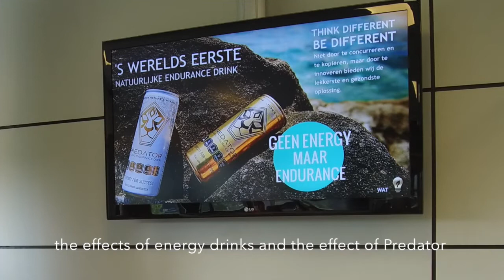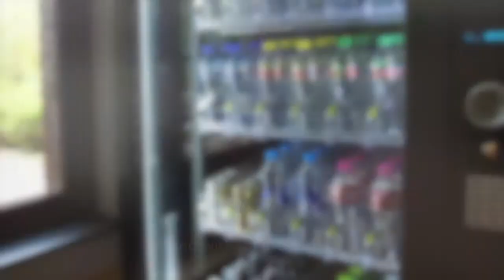Predator Youth Program: What kids have to say about unhealthy energy drinks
With our Predator Youth Program it is our mission to educate and increase awareness about unhealthy energy and sugar drinks. With our Research project the students will conduct a comparative research by testing the effects of different drinks on their body. After six weeks they will present their results in a video.